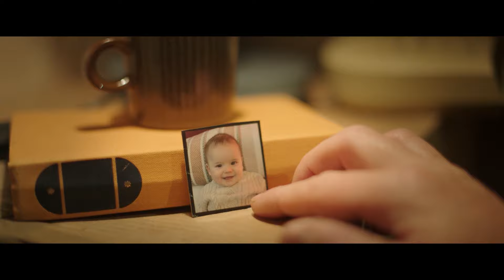5LBS OF PRESSURE Trailer (2024) Luke Evans, Rudy Pankow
5LBS OF PRESSURE Trailer (2024) Luke Evans, Rudy Pankow, Alex Pettyfer, Rory Culkin, Thriller